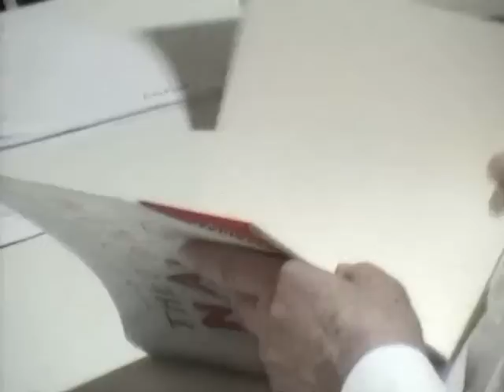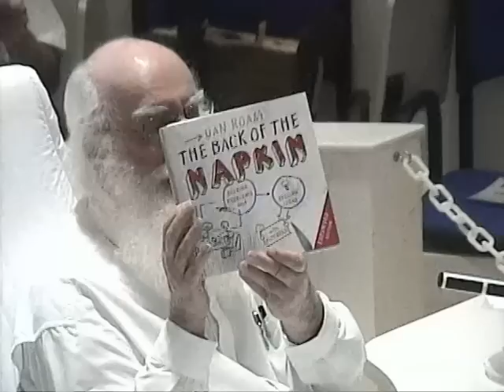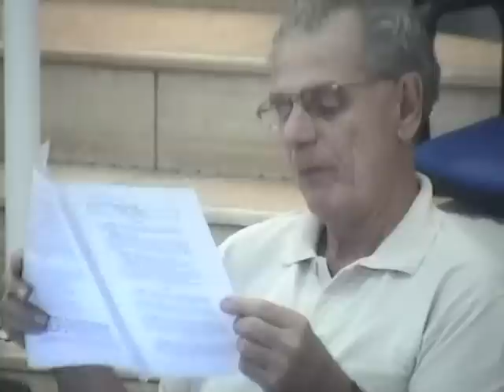Tertúlia 2190 - Natureza intermissiva (Intermissiologia) | Conscienciologia - Waldo Vieira